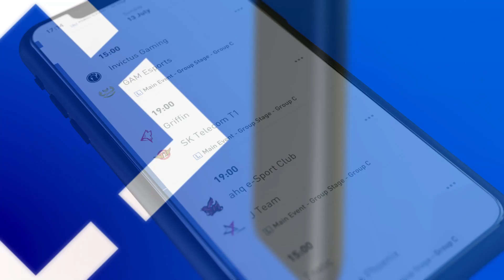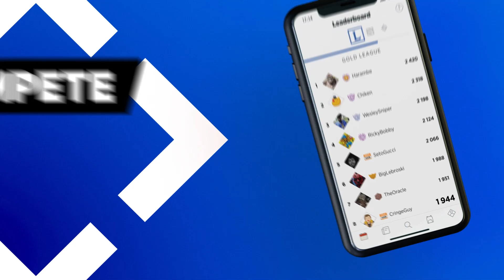Group Stage Day 8 Full Day Highlights Worlds 2019 By Onivia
You can find all our highlights on our website onivia.com